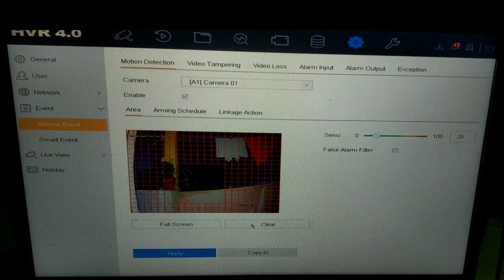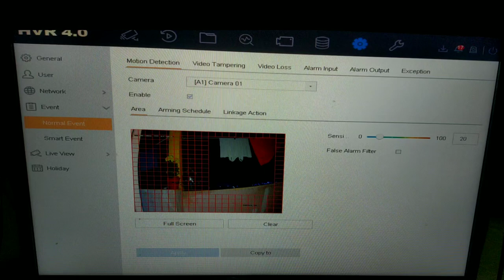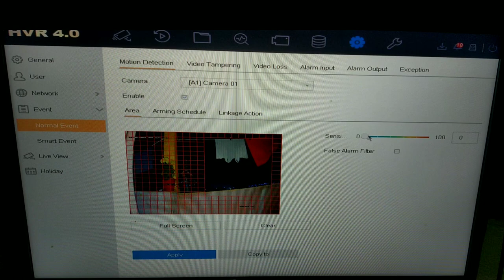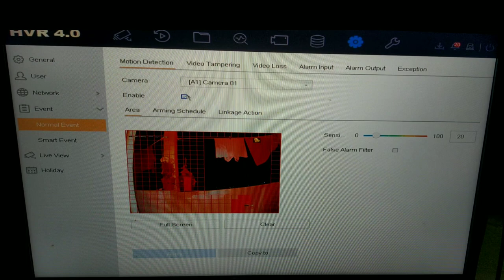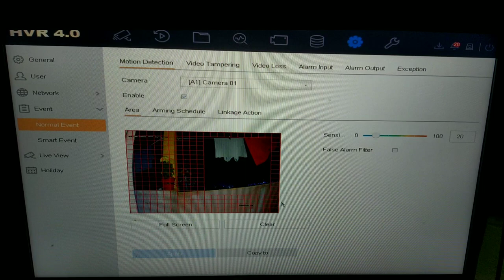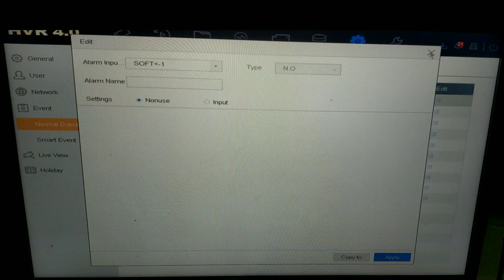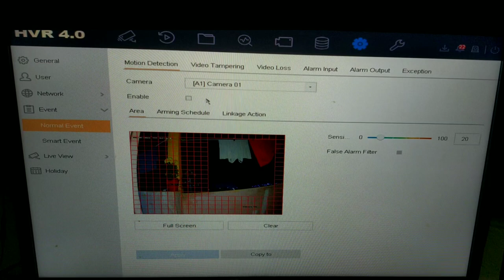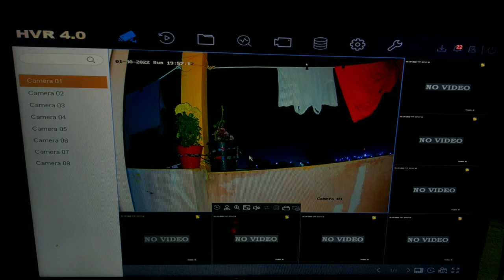How to setup Siren,Alarm settings, privacy, video tempering,light alarm etc on hikvision Pirxof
4 ch DVR

8ch DVR

bullet camera
Dome camera

surviallance harddrive
Seagate 1 TB

Hikvision
Hikvision color night vision camera

5mp 8 camera setup

5mp 4ch setup

2mp 6 camera setup

2mp 4 camera setup

4g SIM supported LTE Router
Jk vision